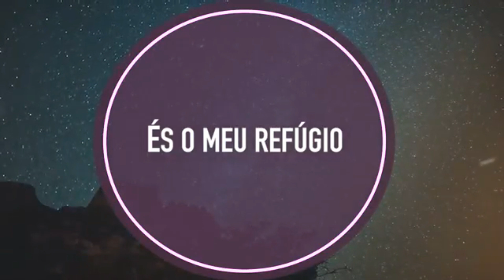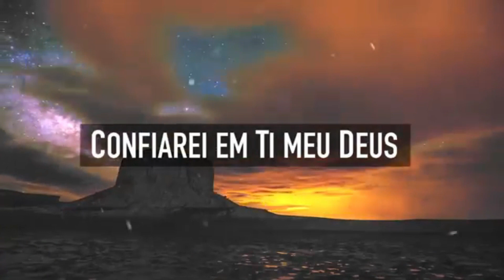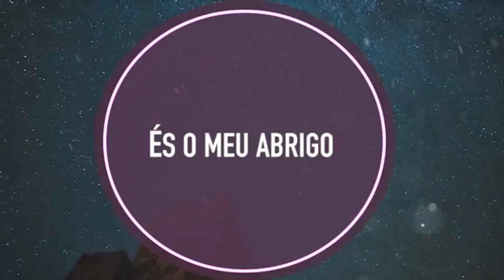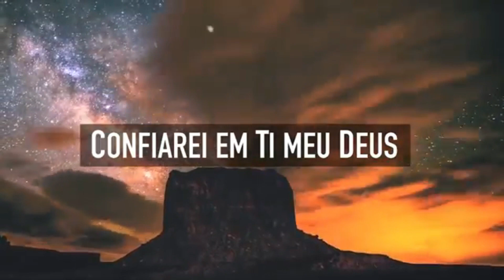MEU REFÚGIO - CD JOVEM